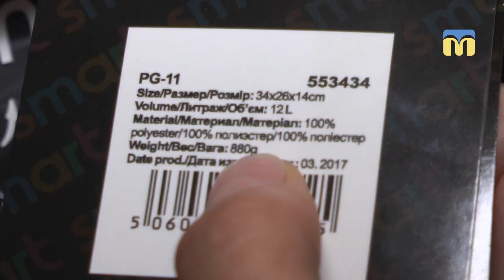09.08.18. Новий день. Рубрика «Батьківський чат»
Обираємо портфель.
Головний аксесуар школяра - ранець. І до його вибору треба поставитися серйозно, щоб був гарним, зручним, легким. На які ще критерії варто звертати увагу.